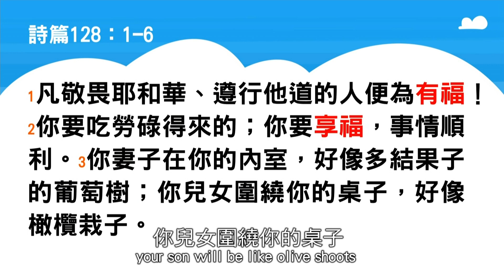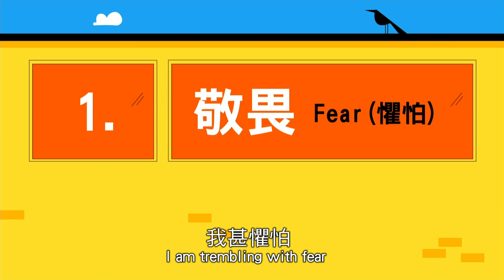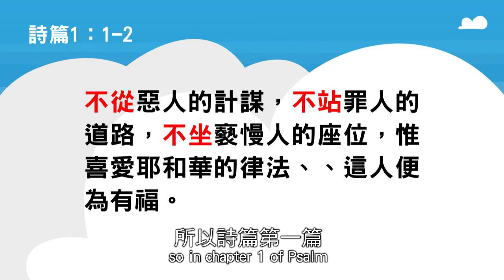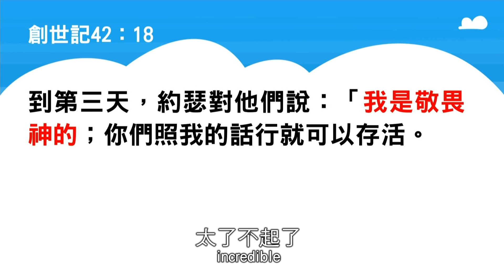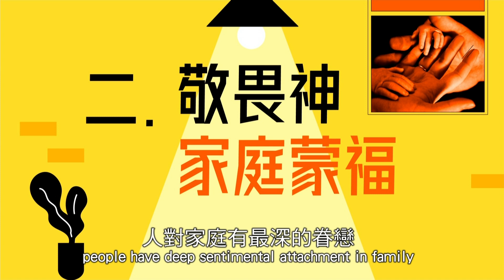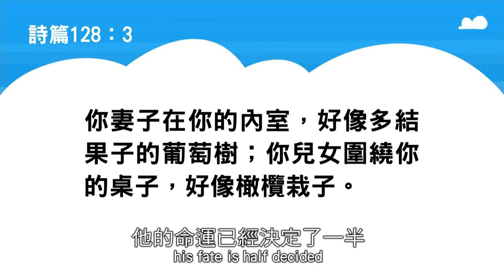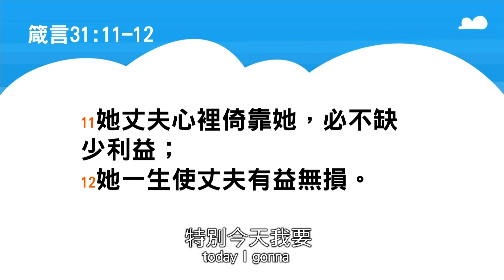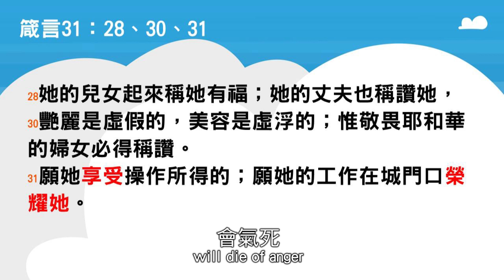【主日信息】蒙福家庭/劉群茂主任牧師_20220501(Blessed Family/Senior Pastor Brian Liu)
【信息一把罩】
詩128是一首充滿福的詩篇，因我們的神是賜福的神，祂也盼望我們成為蒙福的人。而這樣蒙福的人生從哪裡來呢？

一、敬畏神便為有福：詩128:1有兩個很重要的字。
1.敬畏：「敬畏」敬畏英文直翻「Fear」懼怕。以賽亞看到神榮耀異象時，他立刻仆倒在神面前，意識到自己的罪惡就是說：「禍哉！我滅亡了。」這是敬畏。
2.有福：意思是「快樂、幸福」英文直譯成「Happy」。所以它的意思是：那些敬畏神、懼怕神、遵行祂道的人是多麼快樂。詩人在此把真正的快樂、有福和敬畏神、守祂的道的連結在一起。今世的快樂常是短暫的，結果往往是痛苦的。永久的平安，來自於對神的懼怕；真正的快樂，只有那些遵行祂道的人才能得到。而有些人對敬畏有錯誤的認識，那是一種恐懼式的敬畏，所表現出來的就是害怕、恐懼和刑罰。這不是聖經所說的敬畏，這種敬畏所帶來的只是一種消極的態度和情緒，帶來了是捆綁和壓制。奴僕是怕處罰，兒子是怕傷父親的心。因為兒子愛父親，想討他的喜悅，所以就起了一種神聖的懼怕。這種神聖的懼怕和愛是不相衝突的，反而是真實的愛所必須有的。約瑟敬畏神，就是這個敬畏，叫約瑟一生遠離惡事、禍患；就是這個敬畏，叫約瑟一生無論到哪裡都帶著神同在的祝福；就是這個敬畏，叫約瑟一生帶著聖靈有聰明有智慧。

二、敬畏神家庭蒙福：聖經中的祝福很多，而敬畏神有一個特別的祝福就是家庭。幸福的家庭是神對人最大的賜福。
1.丈夫蒙福：你要吃勞碌得來的，不會枉然勞力。神在這裡有一個祝福、有一個應許，就是那些敬畏祂遵行祂道的人，要吃他勞碌得來的，神要保守他，使他不會枉然勞力。遵行主道的人就要在神的保護、供應、保守底下。神給祂兒女的應許，是在我們努力工作中可以期待應得的報償，你要吃勞碌得來的。
2.妻子蒙福：好妻子是一個男人最大的祝福，一個男人有怎樣的妻子，他的命運已經決定了一半，但好妻子從哪裡來。箴言19:14好妻子是神的賜福，成功的男人背後一定有一個女人。一個敬畏神的人，神要賜福他的妻子好像「內室多結果子的葡萄園」，代表她是丈夫的豐富。這樣的妻子，沒有人能給，你自己選不準確，這是神的祝福，是神給敬畏祂之人的賞賜。
3.兒女蒙福：當橄欖樹老了，會在老枝子長出新的嫩芽來，這就叫做橄欖栽子。兒女好像新生的力量在你的家庭裡。一個家庭有好的兒女，那就是父母最大的產業，遠勝過金銀財寶。雅各只要有一個約瑟，就勝過一切了、有最大的尊榮，年老的時候最大的安慰，就是有敬畏神、蒙神賜福的兒女。詩人提醒我們，只要我們的家庭是以基督為主，是事奉主的家、榮耀神的家，神的賜福必跟隨在我們的家庭。

眾多節目/教會消息/教會其他平台請點選以下連結！